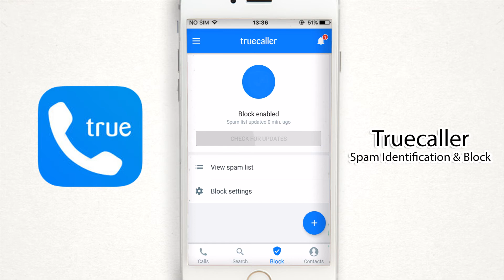Truecaller - Spam Identification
Identify and block spammers, search for unknown numbers, call friends and much more! With a community-based spam list from over 250 million users, Truecaller is the only phone app you’ll ever need.

AVOID ANNOYING SPAM CALLS
- Automatically identify spam and fraud calls before you pick up
- Block unwanted callers
FIND NAMES OF ANY CALLER
- Lookup phone numbers directly from your native call history using the Share extension

POWERFUL DIALER
- Make calls directly from the app
- Use T9 search to call friends quickly
- See when your friends are free to talk
- See more information about your phonebook contacts

Truecaller Professional:
- Get the Pro badge on your profile
- Get 30 contact requests per month
- Remove all ads
- Auto-renewing subscription